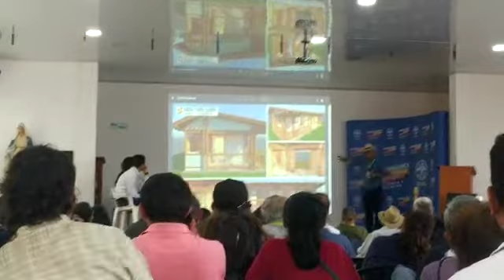CONFERENCIA GUSTAVO TENECHE para secretaria Tecnología Innovación Cundinamarca y UniMinuto (2)